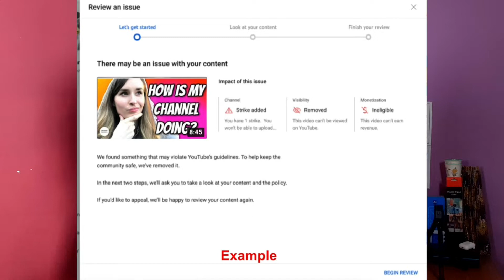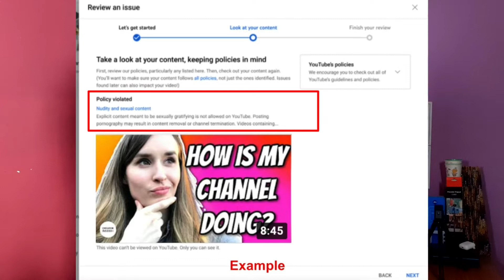🇮🇳 🇮🇳 26 जनवरी Special Republic Day YouTube Update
Link:- Tripod 50-Inch Lightweight
Link:- Vlog Tripod Camera & Mobile
Link:- Green Screen Background Edit
Link:- Boya BY-M1 Mic
Link:- Boya BY-MM1 Vlog Mic